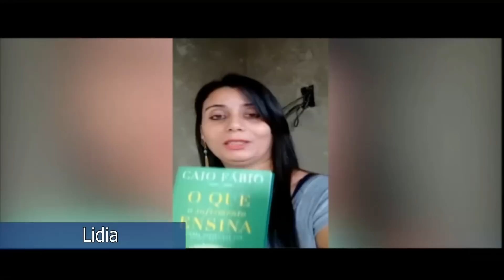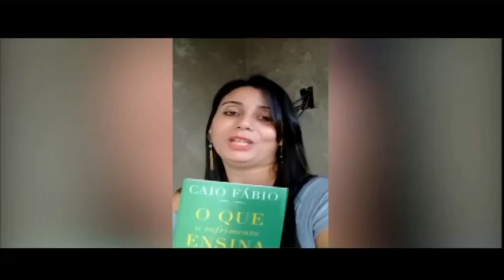Lidia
USE O PIX PELA CHAVE CNPJ:
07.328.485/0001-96